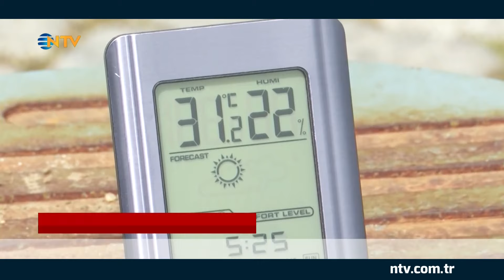Tatil Başladı, Peki Bayramda Hava Nasıl Olacak? | NTV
9 Günlük Bayram Tatilinde Hava Nasıl Olacak?

İstanbulda hava sıcaklığı 19 dereceyi gösteriyor. İstanbullular da bu güzel havanın tadını cıkartıyor. Peki bayramda İstanbul'da ve yurt genelinde hava durumu nasıl olacak?